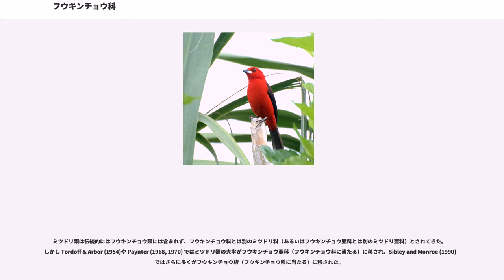フウキンチョウ科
フウキンチョウ科（フウキンチョウか、）は、鳥類スズメ目の科である。

分類によってはフウキンチョウ亜科 、フウキンチョウ族 とも。

フウキンチョウ（風琴鳥）と総称される。ミツドリ類なども含む。

南北アメリカ（ガラパゴス諸島を含む）の熱帯に生息する。

雄は色鮮やかな羽色が多いが、雌は地味である。

熱帯林の樹冠に住む。食性は多様で、昆虫食、花蜜食、雑食。

9枚の初列風切をもつ nine-primaried oscines の1科である。ホオジロ科フウキンチョウ亜科、あるいはアトリ科ホオジロ亜科フウキンチョウ族とも。

Klicka "et al." (2007); Weir "et al". (2009)による。ただし Weir "et al." がこの系統内に置いたスズメ科とセキレイ科は省略した。伝統的にフウキンチョウ科だった群には ★ を、一部がそうだった群には ☆ をつけた。

分子系統から、 内でいくつかの属が移動させられた。Weir "et al." (2009)による移動は次のとおり（スミレフウキンチョウ属 ・ミドリフウキンチョウ属 、キガタイカル属 、ジフウキンチョウ属 を追加）。国際鳥類学会議 (IOC)・アメリカ鳥学会 (AOU)・AOU南アメリカ分類委員会 (SACC)の対応を示す（×: 伝統的な科に留める; ○: 系統的な科に移す; Emb: ホオジロ科; Coe; マミジロミツドリ科; ?: 未定 ; -: 地域にいないなどの理由で扱っていない）。

ホオジロ科から、フィンチ類、シトド類の一部など、約20属がフウキンチョウ科に移された。これらはフウキンチョウ科の系統の中でまとまっておらず、あちこちに分散している。ホオジロ科には未サンプリングの属もあるので、このリストは増える可能性がある。

コウカンチョウ属 はショウジョウコウカンチョウ科（旧称コウカンチョウ科）から、Tordoff (1954) によりホオジロ科に移されており、そのあとフウキンチョウ科に移された。AOUではホオジロ科にとどまっている。

ショウジョウコウカンチョウ科だったマミジロイカル属 は多系統だが、大部分はフウキンチョウ科に含まれる。ノドグロイカル は別系統でオナガシトド （伝統的にはホオジロ科だがDNAハイブリダイゼーションではフウキンチョウ科とされた）と姉妹群であり、ノドグロイカル+オナガシトドからなる単系統はショウジョウコウカンチョウ科のおそらく基底に位置する。ただしこの群も他のマミジロイカル属と近縁でフウキンチョウ科とする説もある。またアカハライカル はフウキンチョウ科内だが他の種とは異なる位置にある。Weier "et al." (2009)は暫定的にマミジロイカル属全体をフウキンチョウ科とした。IOUは科を変更せず、AOUは独立した科を形成する可能性があるとし科未定 "incertae sedis" にしている。

伝統的にアメリカムシクイ科だったマミジロミツドリ属 は、フウキンチョウ科内に位置する。
ただしIOUは単型のマミジロミツドリ科 、AOUは科未定 としている。

ツバメフウキンチョウ のみからなる単型のツバメフウキンチョウ科 はフウキンチョウ科に統合された。

詳細は移動先の科を参照。

スミレフウキンチョウ属 ・ミドリフウキンチョウ属 はアトリ科にスミレフウキンチョウ亜科 として分離された。

プエルトリコフウキンチョウ ・シトドフウキンチョウ属 ・ズグロヤシフウキンチョウ属 は、フウキンチョウ族には含まれないが、アメリカムシクイ科に含まれるかどうかはやや不確実であり、伝統的なアメリカムシクイ科の近くに分布しており、これらをアメリカムシクイ科に含めない説もある。

アカハシフウキンチョウ属 は、低い確度でだがいずれの科にも属さない系統位置にある。ショウジョウコウカンチョウ科に移されたヨゴレフウキンチョウ属 が、これと姉妹群だとする説もある。

伝統的には、フウキンチョウ科、あるいは、他の科と統合しその中のフウキンチョウ亜科 とされてきた。フウキンチョウ亜科が属する科には、フウキンチョウ科、アトリ科、ホオジロ科などがあった。Sibley & Ahlquist (1970) や Sibley "et al." (1988) では、アトリ科ホオジロ亜科フウキンチョウ族 となった。

ミツドリ類は伝統的にはフウキンチョウ類には含まれず、フウキンチョウ科とは別のミツドリ科（あるいはフウキンチョウ亜科とは別のミツド...